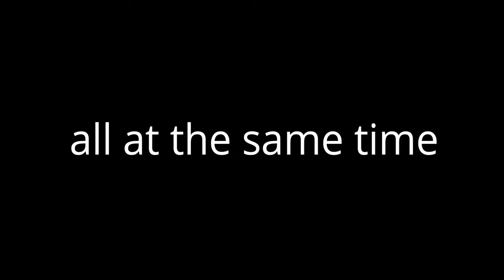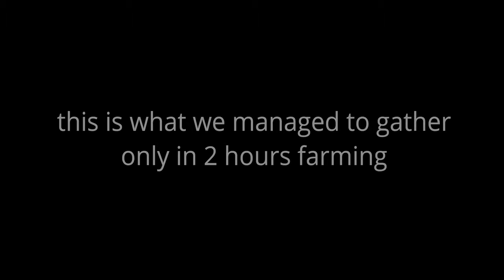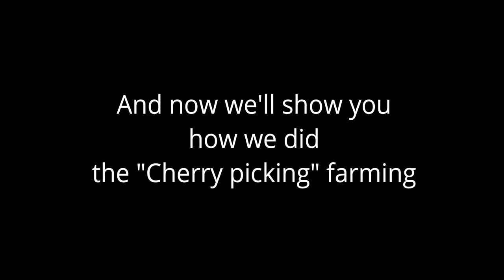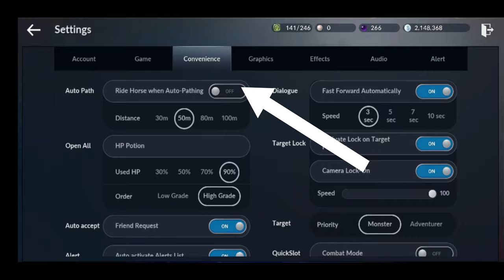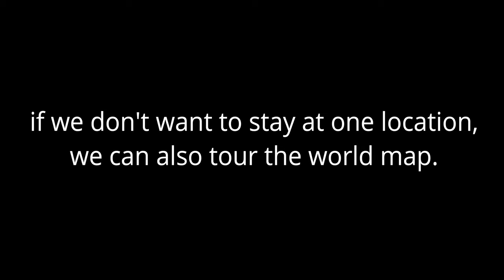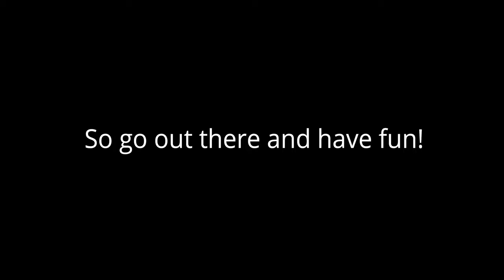F2P Tricky Farming for Purple black stones and Boss Stamps |Black Desert Mobile Guide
In this video we will show you how we did the "cherry picking" farming trick,
by only killing Holiday treant and Violent mobs.
2 hours farming resulted in quite decent amount of Purple black stones, boss stamps, Christmas event items, even some condensed black energy.

good places to try this trick:
- Treant forest
- Mansha forest
- Calpheon shrine
- Abandoned monastery
- Cron entrance up to cron castle

if your cp is 2700++ that would work very well, because you can kill the targets faster.